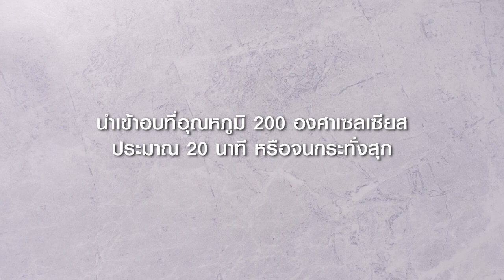เมนู คัพเค้กกล้วยตาก สูตรเด็ดอ.ยิ่งศักดิ์